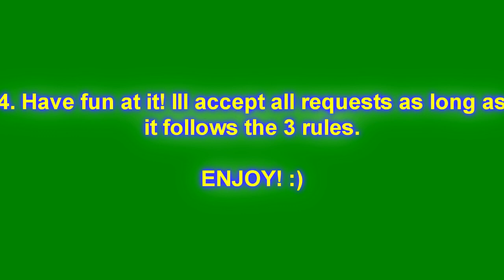My remade Request box [CLOSED]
This is going to be my new Request box.  My old one has been moved.

Made on June 5th, 2023 [Freshman year]

If you want to use my videos, ask me first before i give you consent, some people  didn't get my consent to use my videos. no offense

From Feb 2021- June 2023